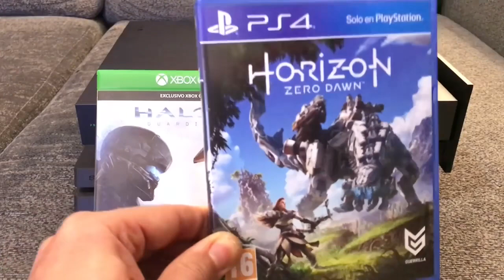¡¡¡XBOX ONE X DESTROZA A LA PS4 PRO!!! ( PARA VOSOTROS FANBOYS DE SONY )